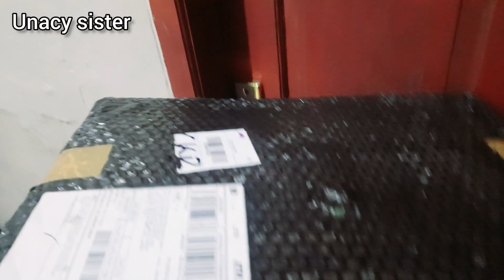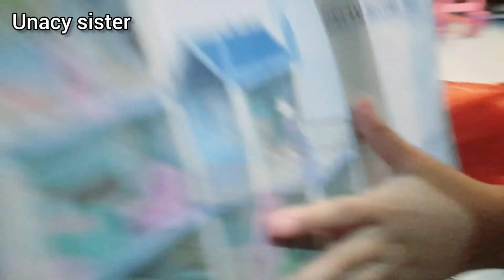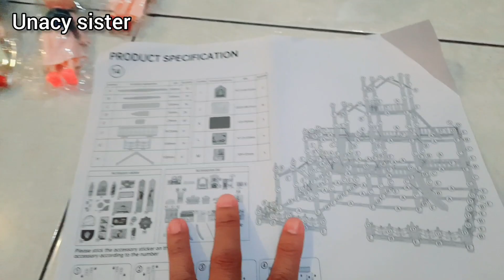UNBOXING MAINAN RUMAH BARBIE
Unboxing mainan rumah barbie viral
tonton sampai selesai ya video kita, seru pastinya..